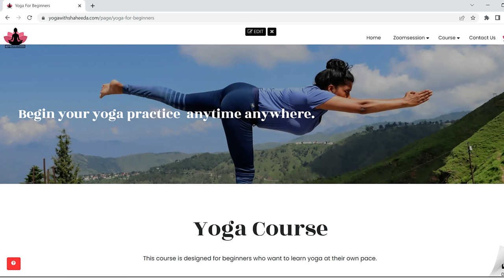थकने नहीं देगा प्राचीन योगाभ्यास और सांस लेने का ये तरीका Yogasana for Healthy Lungs and Heart